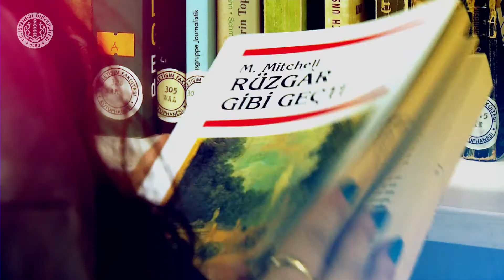Birebir Kitap 8. Bölüm: Semaver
Sunucu: Elif Durmuş